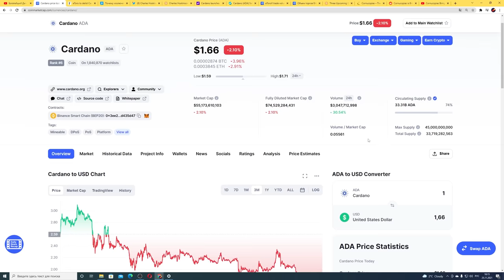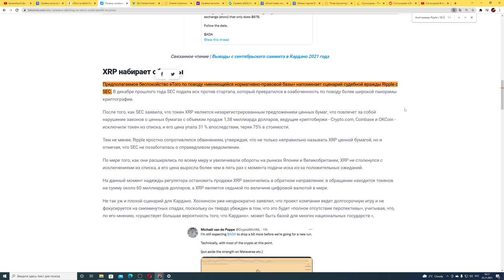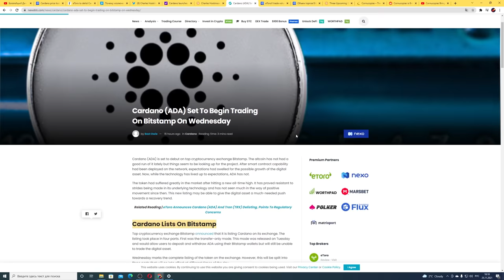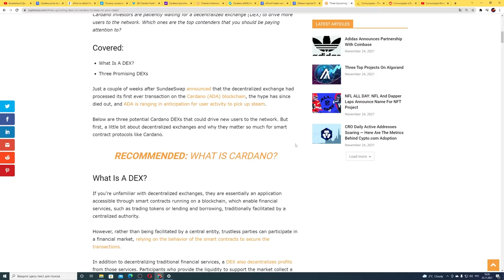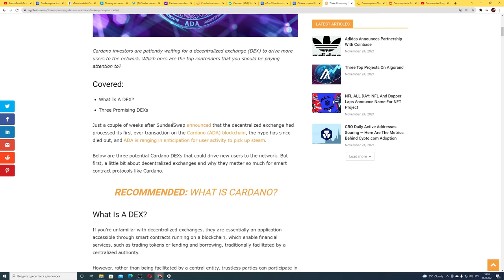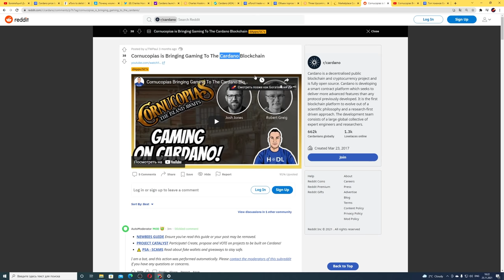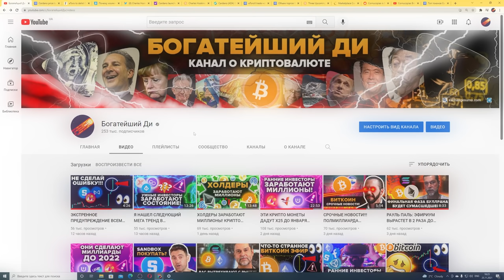БИРЖИ ИЗБАВЛЯЮТСЯ ОТ CARDANO! НО ADA ГОТОВИТСЯ СТАТЬ ИГРОВОЙ КРИПТОВАЛЮТОЙ! терпеливые получат иксы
00:00 Паника вокруг Cardano
00:28 eToro делистит Cardano ADA и Tron TRX
01:33 Ответ Чарльза Хоскинсона
02:41 Bitstamp добавит Cardano!
03:28 Cardano DEX: Sundae Swap, ErgoDEX, OccamFi
04:21 Cardano переходит в метавселенную!!! (cornucopias)